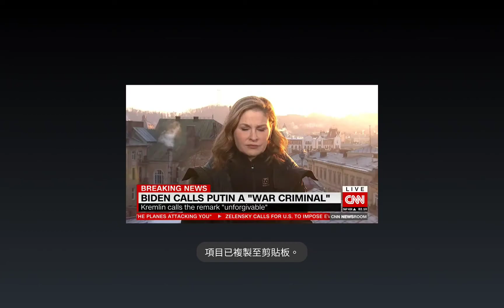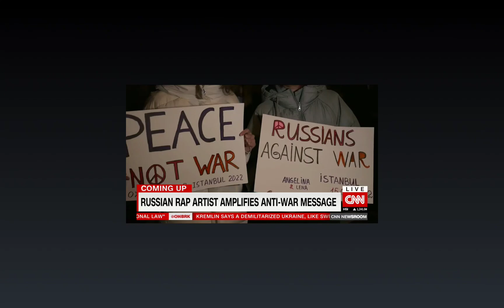Russia Attacks Ukraine News Update, Thursday, March 17, 2022 CNN News